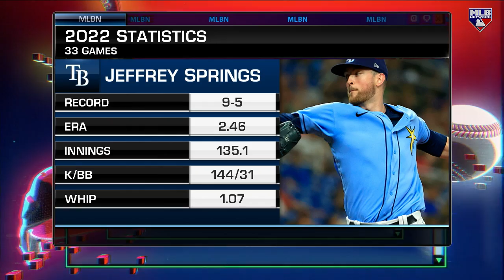Springs signs 4-year deal with Rays, Familia to Dbacks, LHP relievers on the market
Joel Sherman covers a handful of topics on Hot Stove including Jeffrey Springs' 4-year deal with the Rays, Familia signing a deal with the Dbacks, and the top LHP relievers still on the market.